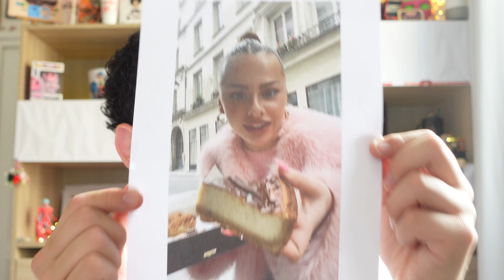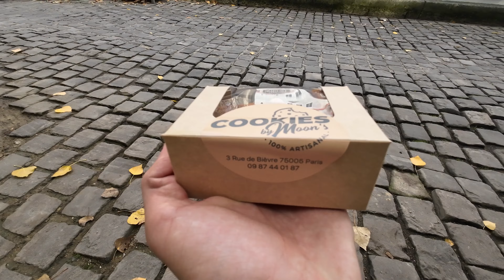Flan + Cookies = Le dessert de l'ANNÉE !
Aujourd'hui, nouvelle vidéo dans lequel je vais tester le Flankie !
Prépare ta culture G, car tu va en savoir plus sur le flan et le cookie...
Cookies By Moon's : 3 rue de Bièvre, 75005, Paris

- Prénom: Tim
- Date de naissance: 25/10/2008
- Logiciel de montage: Wondershare Filmora 14
- Caméra: Dji Osmo Action 3 - Sony ZV-1 - xiaomi 13c
- Miniature: Canva

Chapitres :

0:00 Début de la vidéo
0:30 Intro
0:40 Début Vlog
1:13 L'origine du Flan pâtissier et du Cookie
3:40 Découverte de Cookies By Moon's
4:35 Unboxing - Dégustation
5:12 Avis
5:43 Conclusion

•Musique•

- So Majestic · Jumbo
- I'II Make It Work · Flint
- Story Unfolds · FableForte
- Summer Humidity (Instrumental Version) · ZISO · Pietann
- Daybreak feat Henk · Jens East